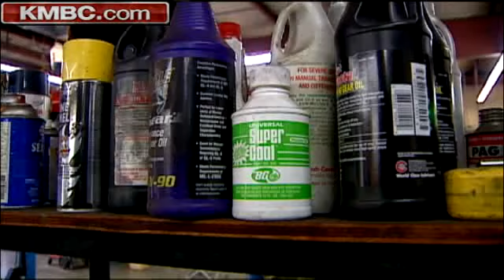Rising Gas Prices Affect Other Products, Services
KMBC's Peggy Breit talks with mechanics about how the rising cost of oil will hit you elsewhere in the pocketbook.